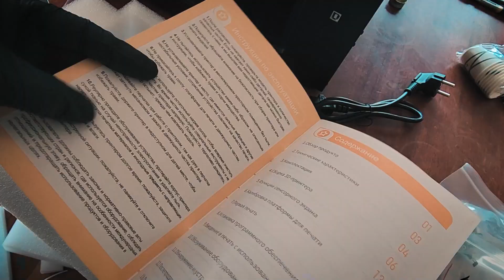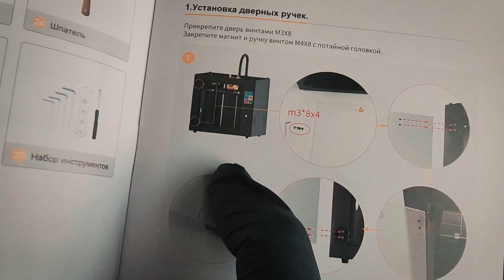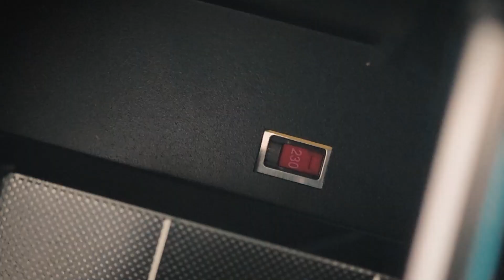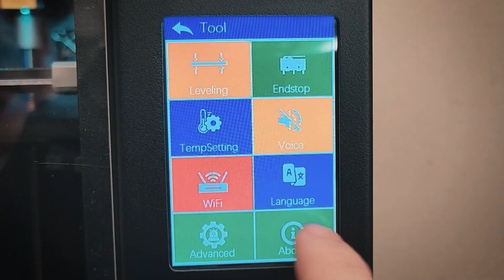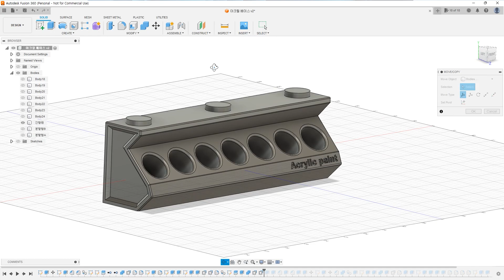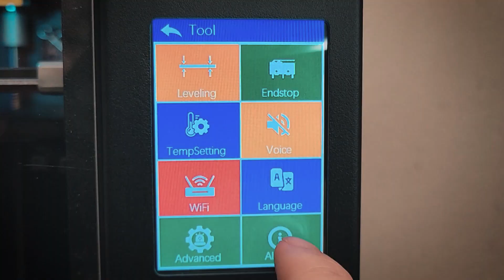아크릴 도료 스탠드를 3D프린터로 제작 (Ghost6 3D프린터 리뷰)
Flying bear사의 Ghost6를 이용하여 아크릴 도료 스탠드를 만들어 보고
3D프린터를 리뷰하는 영상입니다.
구매처링크

아크릴도료 거치대 다운로드  (개인적인 용도로 사용하시고
다른 사이트등 에 재업로드 하지 말아주십시오)
작은사이즈의 프린터를 사용하실 경우는 한번에 뽑을수 없기 때문에
포함된 파일중 A,B형태로 나누어진 파일로로 출력하시면 됩니다.(ghost6는 긴형태 출력가능)